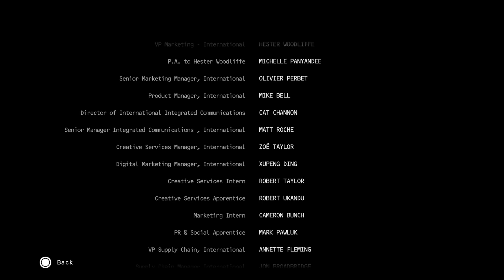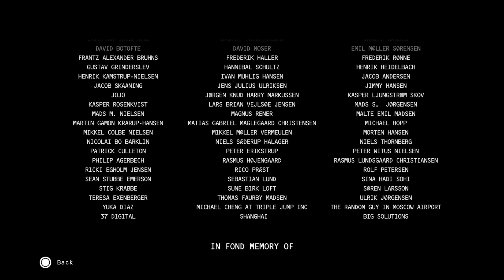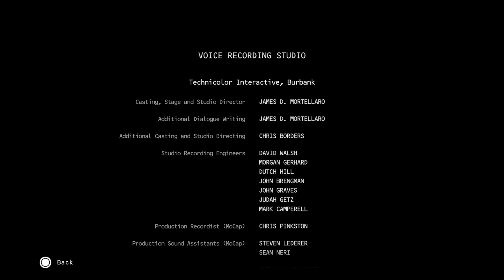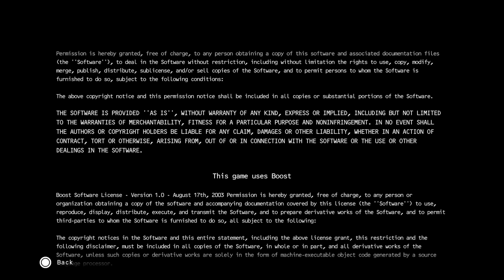Hitman Absolution HD 4